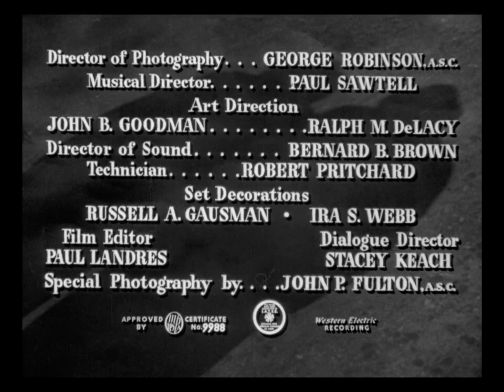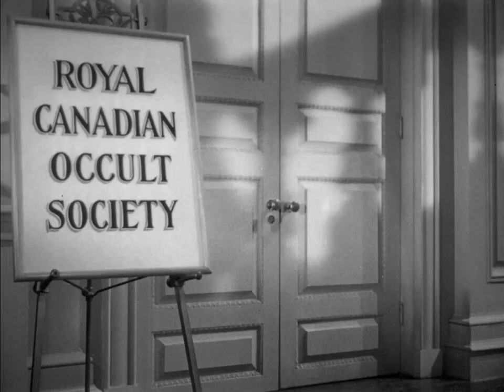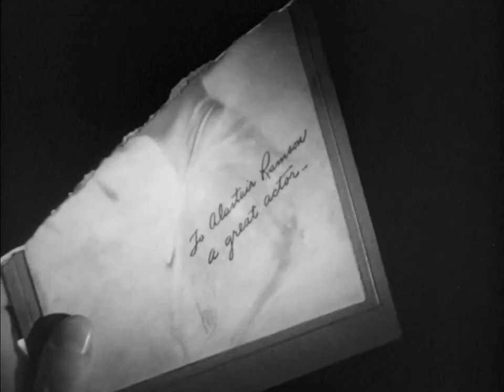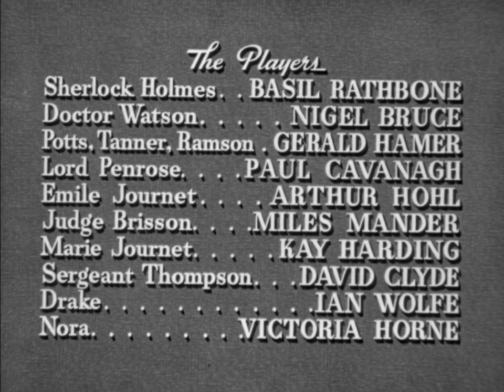Sherlock Holmes And The Scarlet Claw [1944] Full Movie HD. Crime / Mystery / Thriller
When a gentlewoman is found dead with her throat torn out, the villagers blame a supernatural monster. But Sherlock Holmes, who gets drawn into the case from nearby Quebec, suspects a human murderer.
Director
Roy William Neill
Writers
Edmund L. Hartmann (screenplay) Roy William Neill (screenplay) Paul Gangelin (story)
Stars
Basil Rathbone, Nigel Bruce, Gerald Hamer